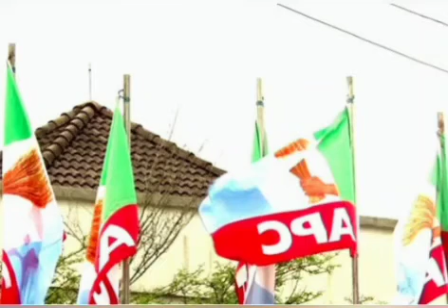ONE THING TINUBU MAY HAVE LEARNT FROM APC CONTINUOUS PURSUIT OF JONATHAN